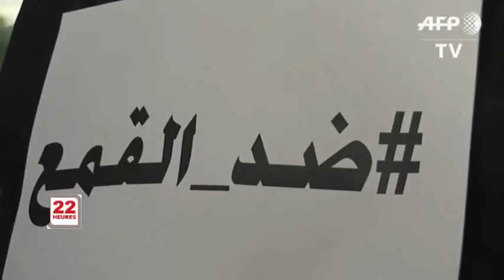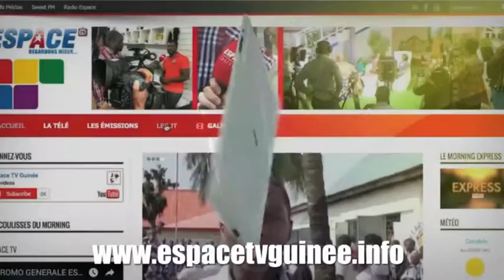JT3 MER 25 07 2018